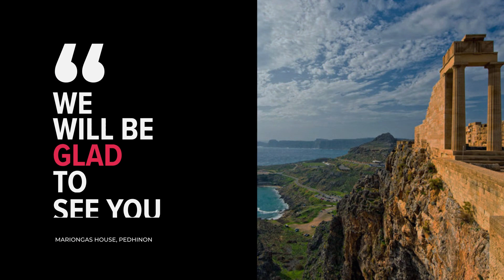Mariongas House hotel review | Hotels in Pedhinon | Greek Hotels